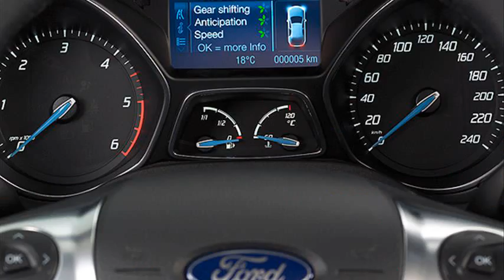ford focus mpg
ford focus mpg 2010
ford focus mpgomatic
ford focus mpg 2012
ford focus mpg 2013